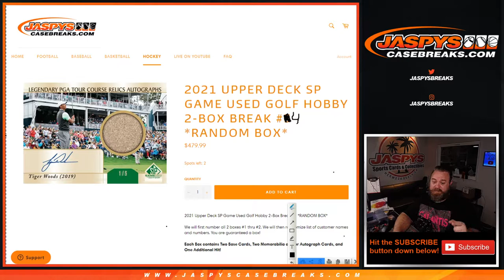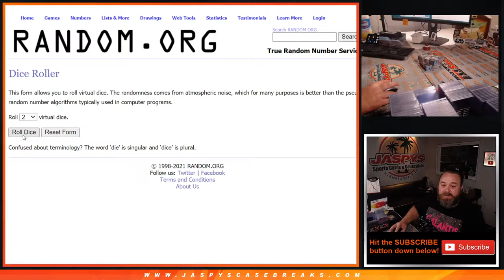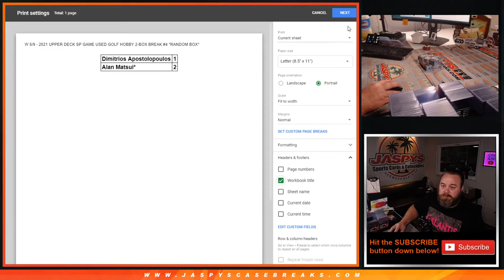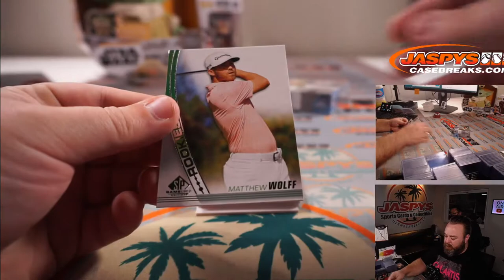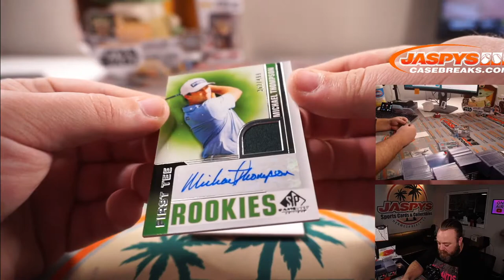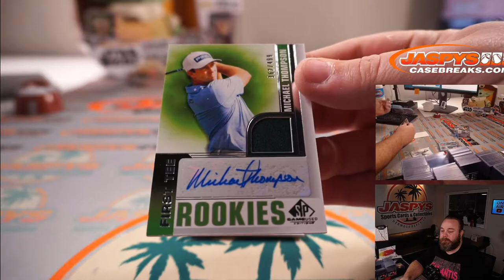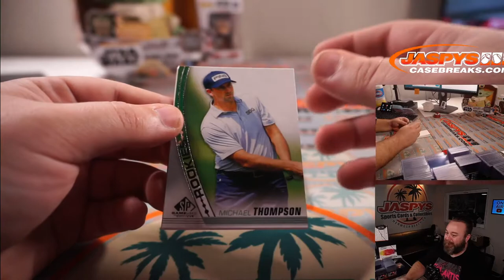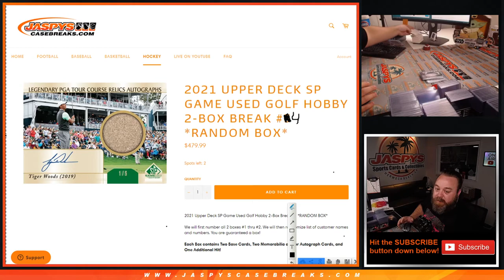W 6/9 - 2021 UPPER DECK SP GAME USED GOLF HOBBY 2-BOX BREAK #4 *RANDOM BOX*